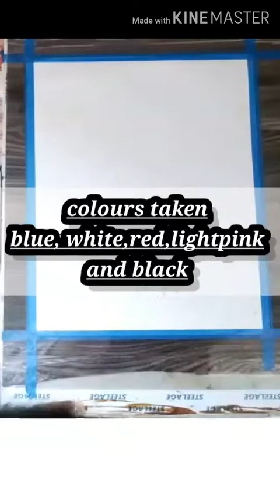Easy couplesmoonlight painting ...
'You can hold moonlight  in your hand"
       "Till the night is held you
              You are my moon light😍😍🌃🌃"
First of all colour taken .blue,red and withe combo(lightpink) white,'black
Different brushes are use...

And if you want to  give me dares and tips so please comments  on instagram or in this chennel..
And if you like this painting video  so encourage me for upload new videos for you .. .